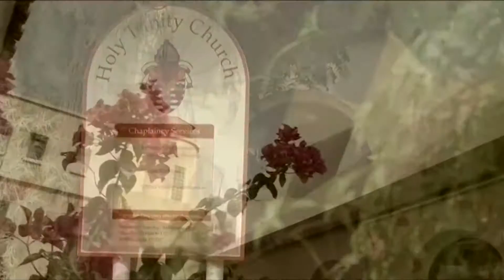05 08 2016 Khuda ki Wafadari by P Manzur Barkat